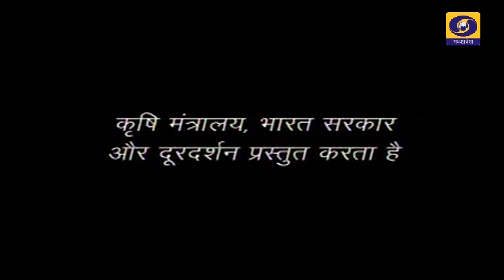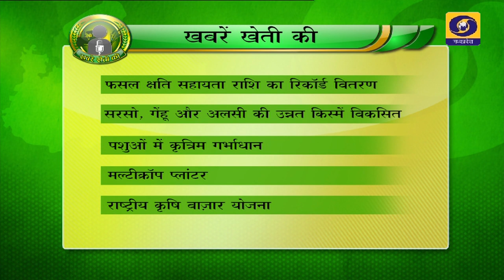कृषि दर्शन 25 फरवरी 2022 | किसान सम्मान निधि योजना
विषय - किसान सम्मान निधि योजना
विशेषज्ञ - कमल पटेल, कृषि मंत्री मध्यप्रदेश
एंकर - दीपेश जैन